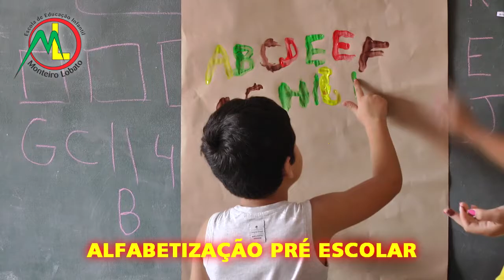COM MEDO DA FALTA DE COMBUSTÍVEIS, TAPENSES LOTAM OS POSTOS DE ABASTECIMENTO.